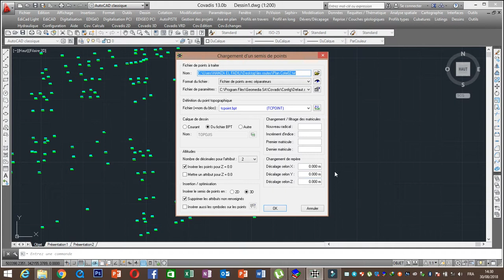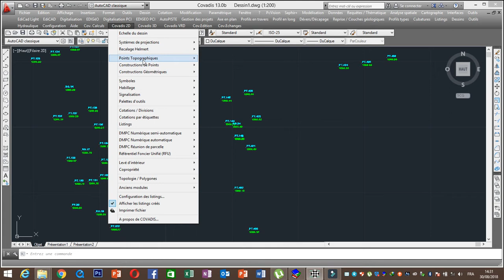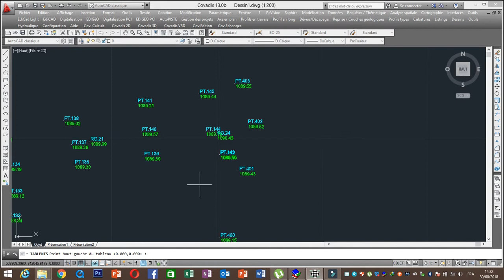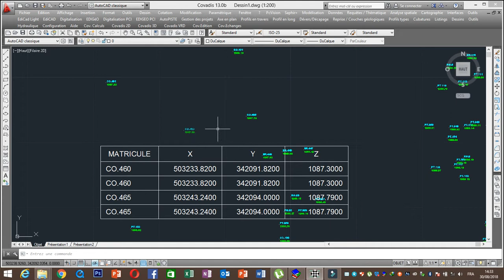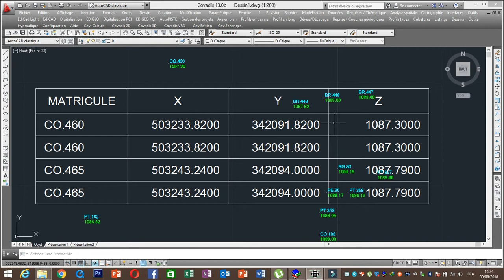dessiner un tableau des points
dessiner un tableau des points sur covadis

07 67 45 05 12